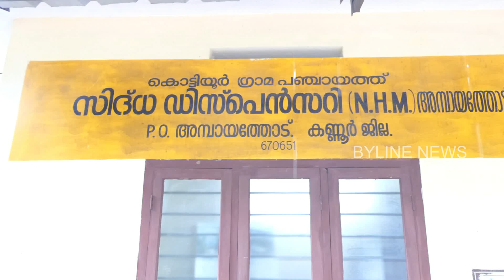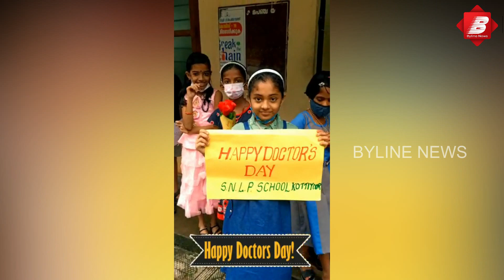സിദ്ധ ചികിത്സാ സമ്പ്രദായത്തെ ജനകീയമാക്കിയ നാട്ടുകാരുടെ പ്രിയപ്പെട്ട ഡോക്ടർ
കൊട്ടിയൂർ പഞ്ചായത്തിൽ സിദ്ധ ചികിത്സാ സമ്പ്രദായത്തെ ജനകീയമാക്കിയ നാട്ടുകാരുടെ പ്രിയപ്പെട്ട ഡോക്ടർ, സ്കൂൾ വിദ്യാർത്ഥികൾക്കായി നിരവധി ബോധവൽക്കരണ ക്ലാസുകൾ, കരിയർ, മോട്ടിവേണൽ  ക്ലാസുകൾ തുടങ്ങിയവ സംഘടിപ്പിക്കുന്ന സാമൂഹ്യ പ്രതി ബദ്ധതയുള്ള  യുവ ഡോക്ടർ, രോഗീ പരിചരണ തിരക്കുകൾക്കിടയിലും സ്ത്രീ ശാക്തീകരണ രംഗത്തും  സാന്നിധ്യമറിയിച്ച വനിതാ ഡോക്ടർ. അങ്ങനെ അങ്ങനെ ഡോക്ടർ സൗമ്യയെ വാഴ്ത്താൻ വിശേഷണങ്ങളേറെയാണ് കൊട്ടിയൂർ പഞ്ചായത്ത് നിവാസികൾക്ക്..